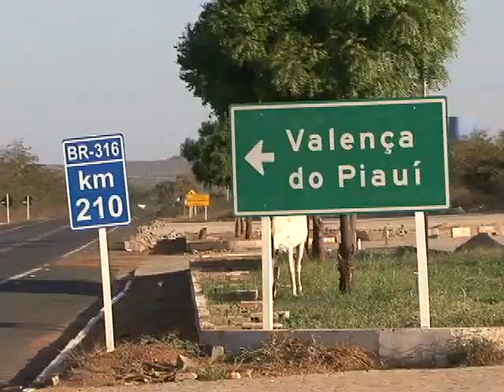Valença aniversaria e recebe obras e serviços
O município de Valença, no Piauí, comemora 251 de emancipação política em 2013 e para comemorar a data recebe do governo do Estado vários obras e serviços, a exemplo maquinário agrícola para a agricultura familiar, inclusive patrulha mecanizada fruto de recursos de emenda parlamentar do deputado federal Marllos Sampaio, do PMDB. Confira reportagem de Wallisson Ravi e François Pereira, da TV Assembleia, com participação de Fábio Novo, Maycon Braga, Marllos Sampaio, Walfredo Val de Carvalho e governador Wilson Martins.